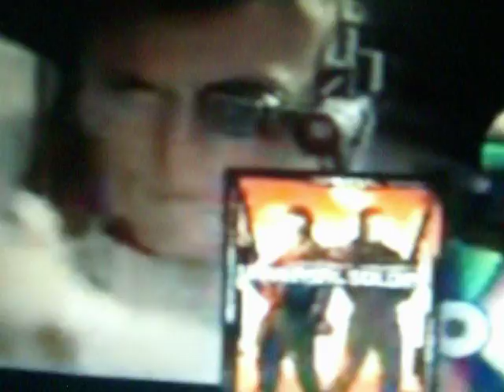GABY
GABY_DALPH LUNDGREN